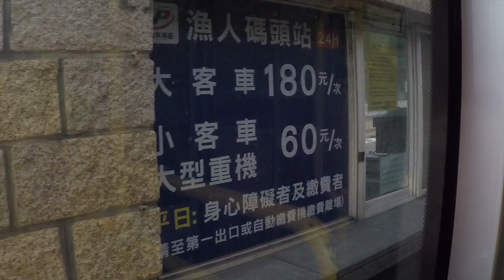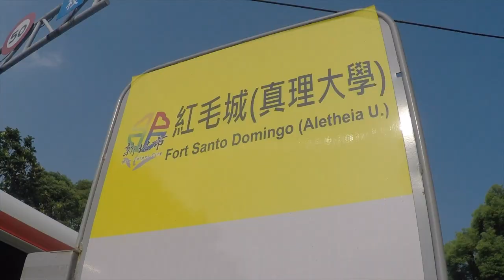Bus Ride to Fort Santo Domingo & Aletheia University | new Taipei TAIWAN